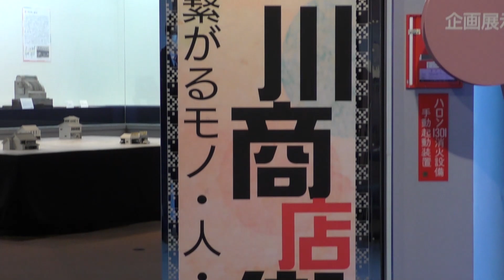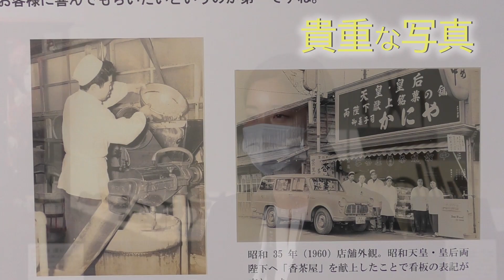企画展紹介動画「収蔵品展入間川商店街」令和2年冬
令和２年度冬期企画展　収蔵品展　入間川商店街 ―繋がるモノ・人・街―

江戸期より飯能方面から江戸へと材木を運ぶ途中の“筏(いかだ)宿(やど)”として栄えた入間川町は、明治28年（1895）川越鉄道の入間川駅（現・狭山市駅）開業をきっかけにさらなる賑わいを見せ、入間川商店街として発展しました。明治期は絹織物（斜子(ななこ)織(おり)）や生糸の物流で活気づき、昭和初期には
稲荷山公園の花見客や霞ヶ関カンツリー倶楽部のゴルファーたちが訪れました。関東三大七夕祭りの一つ「狭山市入間川七夕まつり」では、商店街を中心に狭山市駅から沿道が七夕飾りで埋めつくされ、毎年多くの人が足を運びます。
　本展覧会では、当館の収蔵品より入間川商店街の商店で実際に使用されていた道具や看板、商品などの品々を展示・解説します。明治・大正、昭和、平成以降と時代ごとに焦点を当て、時代と共に移り変わる入間川商店街の生活と文化の足跡を辿ります。

当展覧会の会期を下記の通り延長いたします。

【会期変更】
令和2年12月19日（土）～令和3年5月9日（日）

※新型コロナウイルス感染症やその他の事情により各種予定は変更になる場合があります。ご理解のほど、よろしくお願いいたします。

制作：狭山市立博物館
構成・編集：入佐友弥
撮影：青木寛子